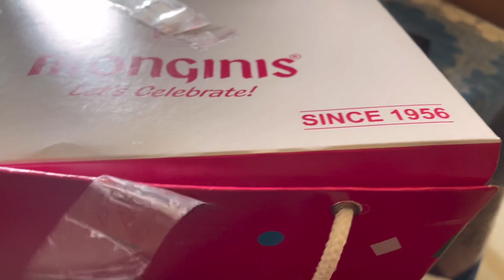Housequeen आणि राजश्री ची बिदाई! Long Distance Valentine Day Celebratn❤️@HouseQueen11